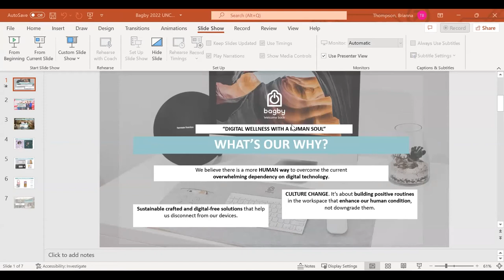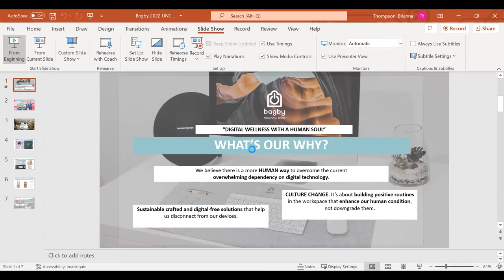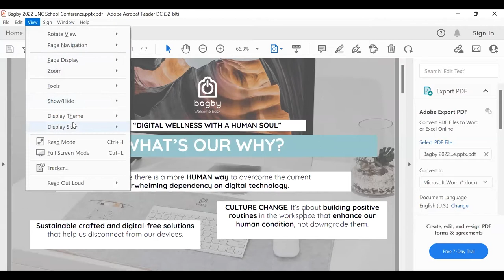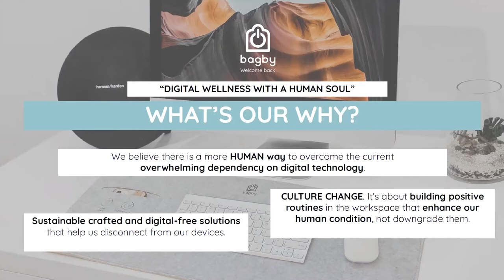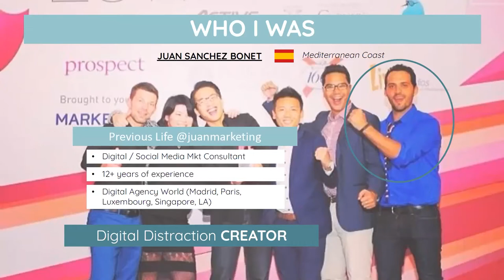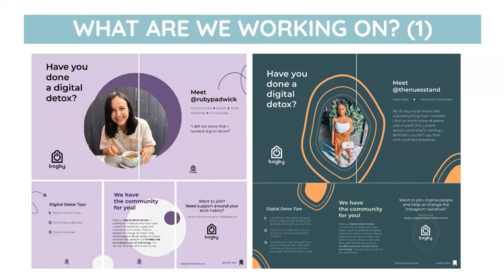Tech & Digital Wellness Panel - 2022 Conference on AI & Knowledge Work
The 2022 Conference on AI & Knowledge Work focused on the changing landscape of workplace culture through the evolution of technology and knowledge work.

The Tech & Digital Wellness panel focuses on how tech users can foster an environment of wellness and wellbeing.

Moderator: Fred Stutzman, Freedom CEO

Panelists:
Marcey Rader, Rader Co.
Georgie Powell, Sentient Digital/Freedom
Juan Sanchez, Bagby